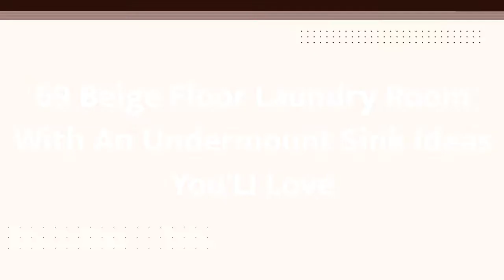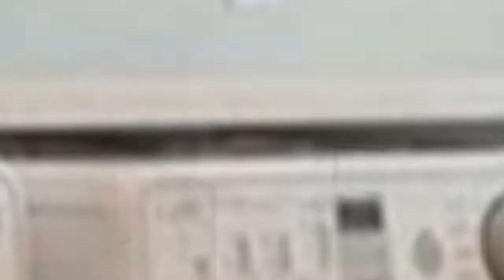75 Beige Floor Laundry Room With An Undermount Sink Design Ideas #114 You'Ll Love ♡